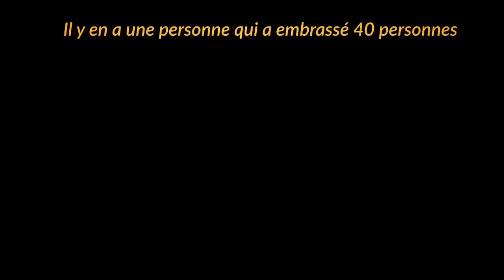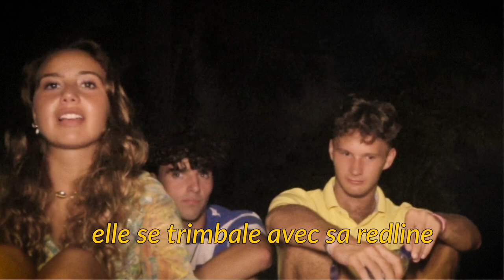QUI A EMBRASSÉ 40 PERSONNES? 🔞 ( Je vous présente mes potes de Bali ...)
J'espère que cette vidéo avec mes potes vous aura plu !!

Vinted : pops_trip

ET MOI?

-Pauline
- j'ai 21 ans
-Bali / Lille / Paris

Ubud, Nusa penida, friends, amis, Uluwatu , bali, club...